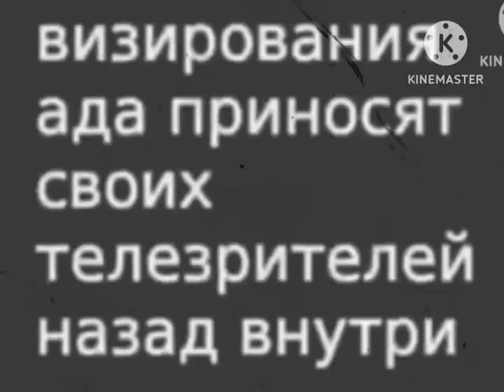mouse. (2nd Version)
A Reference To Jacob666 Mouse.avi Video But Caught In 4K High Quality HD Version. Different Scream Cause The Other Scream Is Annoying.